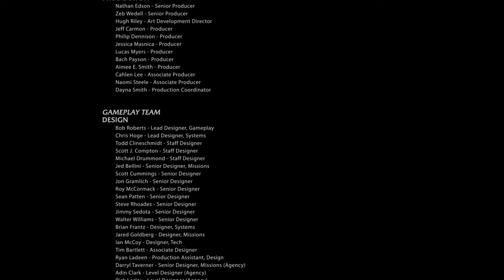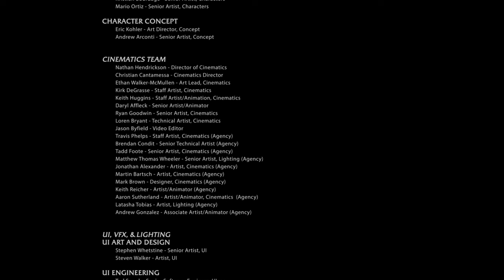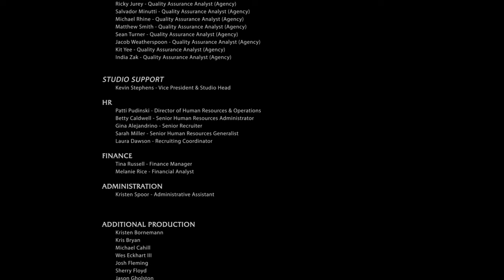Ultimate Series Finale | Shadow of Mordor Ep. 31.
🚨🎉 Dive into the ULTIMATE season finale of our Shadow of Mordor series! Get ready for a rollercoaster of emotions, adrenaline-pumping battles, and mind-blowing twists! 🌋🧝‍♂️

🌌 Experience the epic conclusion of our Mordor saga, with jaw-dropping battles, strategic wizardry, and a storyline that will leave you wanting more! From the darkest depths to the peaks of vengeance, this episode is packed with action and surprises! 🐉🔮

🔥 Next Adventure: Brace yourselves for Shadow of War - it’s gonna be LEGENDARY! 🌠🛡️

Thanks for joining me on this epic quest. Gear up for more adventures in Middle-Earth! 🧝‍♂️🌍

Edited by @pavicedits

PC Specs:

CPU: Intel Core i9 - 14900K @ 3.2GHz
Ram: 64GB
GPU: RTX3060ti 4GB.

🏹 **Epic Timestamps of Destiny:**
- 00:00 - 🏖️ Holiday Greetings & What's New!
- 00:53 - 🛡️ The Epic Assault Begins: Orcs Beware!
- 01:56 - ⚔️ Orc Battle Mayhem & Strategic Genius
- 03:03 - 🤺 Face-Off: The Enemy Strikes Back
- 04:14 - 🏰 Storming the Black Hand's Fortress
- 05:21 - 🪄 Magic & Mystery: The Tower's Trickery
- 06:28 - 🧙‍♂️ The Curse Revealed: Grimore's Grip
- 07:36 - 💥 Draining the Black Captain: Pure Power!
- 08:46 - 🕵️‍♂️ The Hunt is On: Where’s the Bad Guy?
- 09:51 - 😱 Illusions & Revenge: Family Feuds
- 10:56 - 🔄 Full Circle: Black Hand Showdown
- 12:02 - 🚀 Mission: The Endgame Begins
- 13:19 - 👀 The Dark Lord's Shadow Looms
- 14:26 - 🤫 The Precious Deception: Sneaky!
- 15:33 - 🌟 Final Mission: Epicness Overload!
- 16:38 - 🛠️ Gear Up: Battle Preps & Upgrades
- 17:44 - ⚔️ The Ultimate Showdown Starts!
- 18:50 - 🥊 Knockout: Defeating the Hand's Talons
- 19:55 - 🎮 Gamer Skills: Strategy & Upgrade Time
- 21:01 - 🏰 To the Black Gates: The Final Countdown
- 22:16 - 🎉 Victory: Sauron’s Minions Fall
- 23:23 - 🧗‍♂️ Climbing to Destiny: The Tower Awaits
- 24:27 - 🤜🤛 Ultimate Battle: Showdown with Destiny
- 25:32 - 🔥 Mordor’s Fate: The Final Twist
- 26:42 - 🤝 Dark Lord’s Last Stand: The Offer
- 27:57 - 💀 Sealed in Death: The Ultimate Sacrifice
- 29:11 - ❤️ The Heartfelt Finale: Together Forever
- 30:21 - 💍 A New Beginning: The Ring's Call
- 31:28 - 🤔 Reflections & Hype for Shadow of War
- 33:17 - 🌟 Patreon Shoutout & Community Love
- 34:13 - 🎁 Post-Game Treats & A Fond Farewell